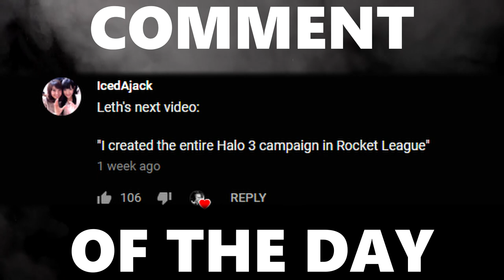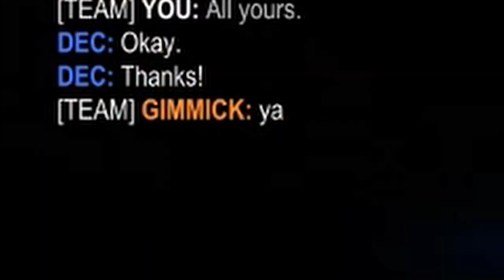First Games Home With Gimmick! Thanks for 100,000 Subscribers!